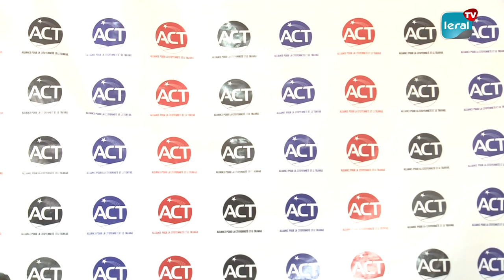Actes de vandalisme: L'Alliance pour la Citoyenneté et le Travail condamne fermement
L'Alliance pour la Citoyenneté et le Travail a réagi face à la situation sociopolitique actuelle du pays, lors d'un point de presse, tenu ce samedi à Dakar. Les militants d'Abdoul Mbaye ont fermement condamné les récents actes de vandalisme, survenus dans le pays. Ils prônent la résistance pacifique comme moyen d'atteindre un Sénégal prospère qui dépasse la notion de prisonniers d'opinion. Cette occasion a également été utilisée pour réaffirmer leur soutien à leur leader, tout en affirmant qu'il est l'homme nécessaire pour la prochaine élection présidentielle.